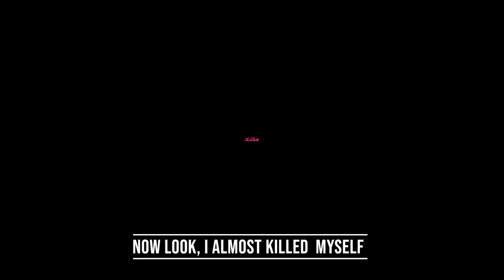At Home Workout Week 1-6 (Day 5) || TeeTee Terry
Quick OhYesSir Workout to stay fit during this quarantine

SC: Carmelitajr